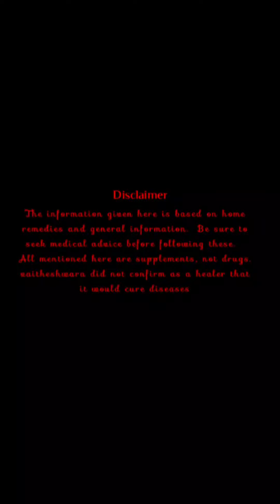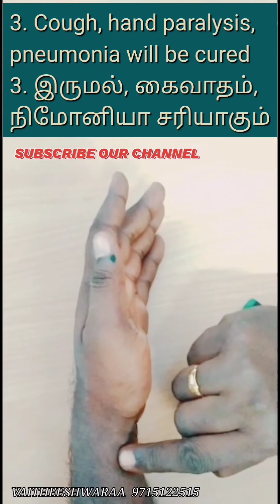கையை, காலாக, உடம்பாக நினைத்து கொண்டு இதை செய்து, உடம்பில் நடக்கும் அதிசயத்தை பாருங்க.!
In some exercises done like this with hands and feet, good changes occur in the body, health problems are removed, the mind is healthy, the body is healthy, you must do it and get the benefits.